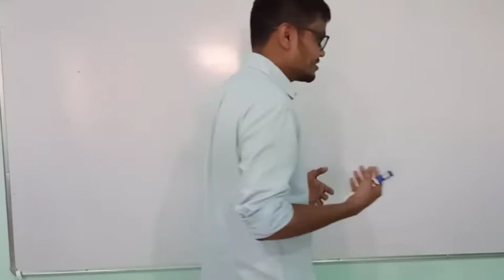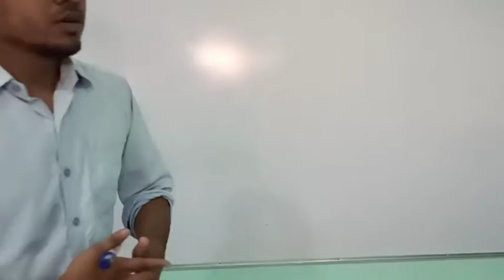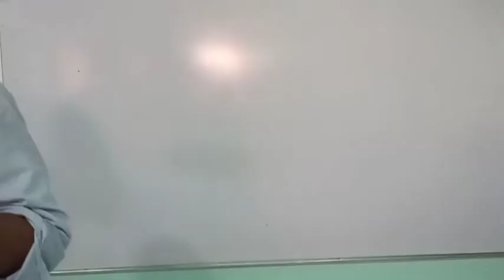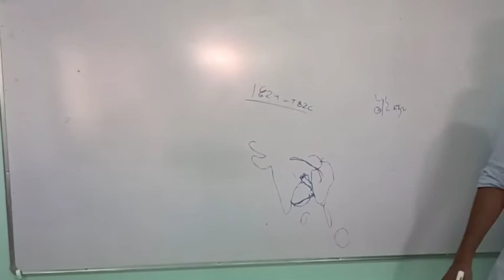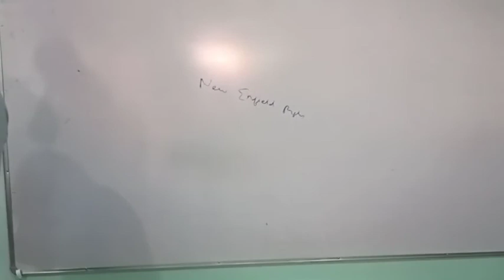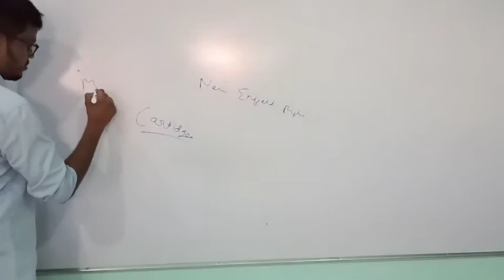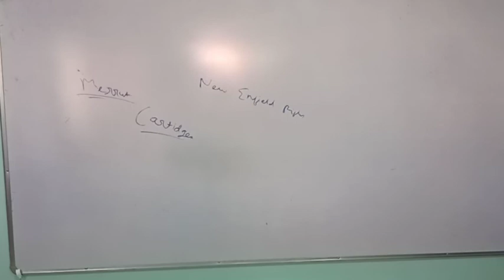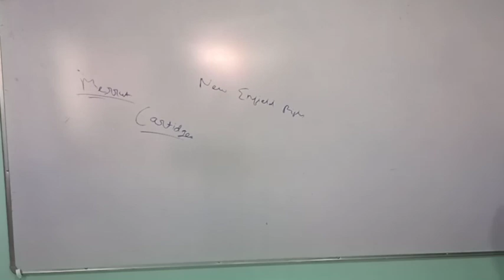Modern history part 8b